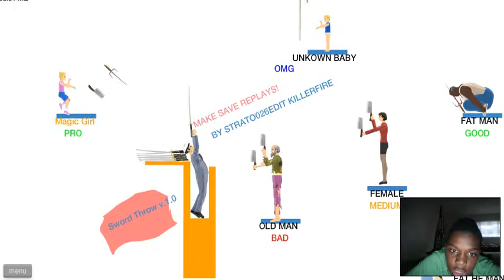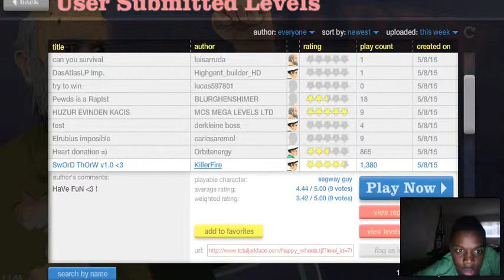Happy Wheels (Skype Special)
make sure u check that out